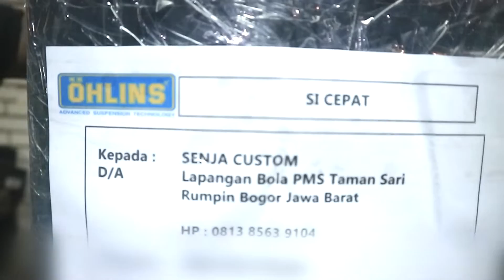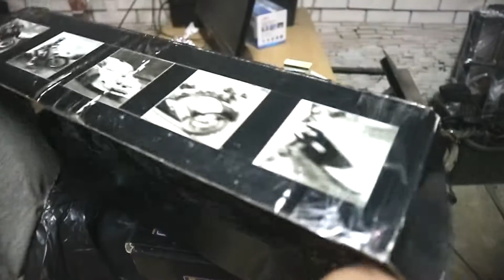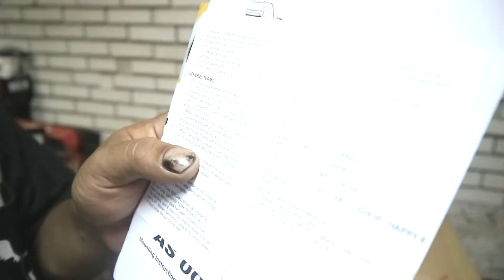PROSES CLAIM GARANSI OHLINS[Senja Vlog]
-JADI CRITANYA KITA BELI SHOK OHLINS ORI TAPI KENA SIAL
NAH DI EPISODE KALI INI ADALH KLARIFIKASI DARI VIDEO SEBELUMNYA
DARI PROSES CLAIM GARANSI SHOK OHLINS ORI
SEMOGA BERMANFAAT

Bengkel Motor Custom (tangerang, karawaci) by SenjaCustom
Terima Jasa Custom / Modifikasi Motor Cycle
Alamat : ​Jl. putrisima12 no 11 cibodas, uwung jaya, kota tangerang ,banten